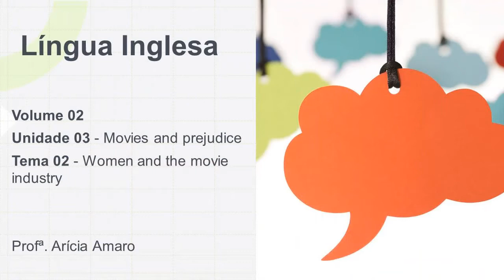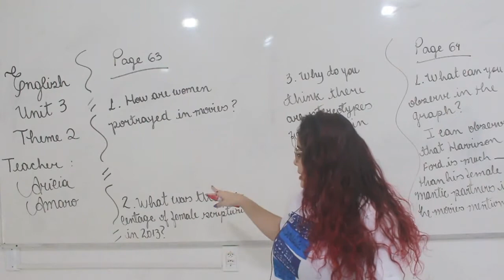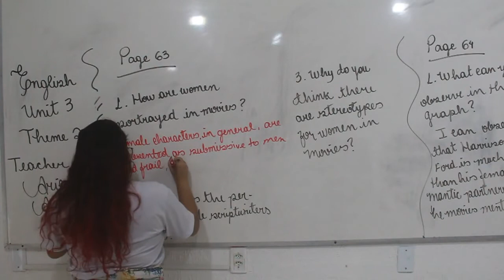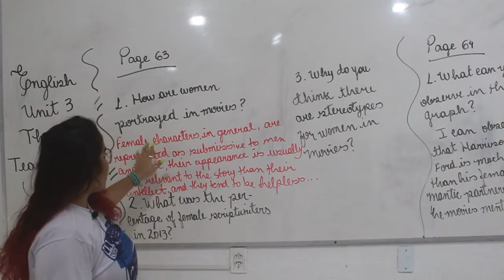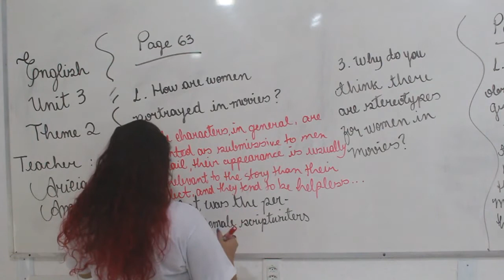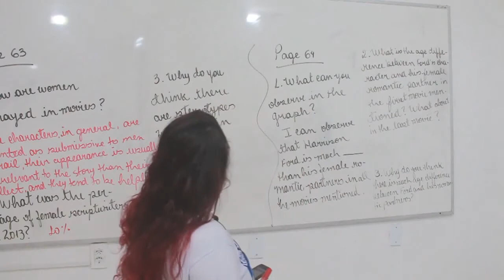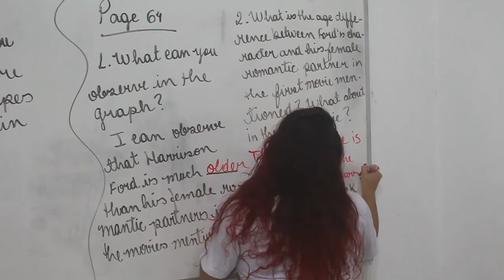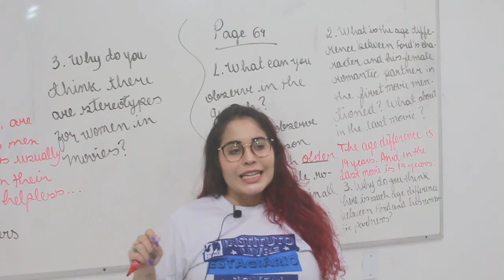UNID 03 - TEMA 02 - Women and the movie industry